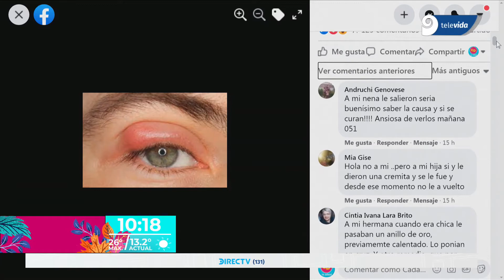Orzuelos, ¿Qué son?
El Dr. Carlos Gordillos nos cuenta todo sobre esta condición que afecta a muchísimos argentinos. ¿Sirven los remedios caseros?